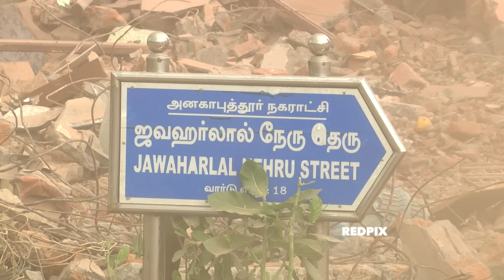Anakaputhur eviction drive Seeman Meets 700 evicted families in Anakaputhur - Seeman Latest Speech